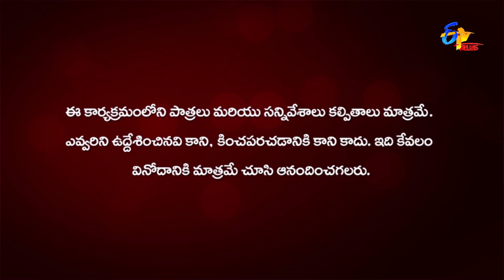Bharyamani | 21st September 2022 | Full Episode 622 | ETV Plus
Suryanarayana and others get impressed by Anuradha's changeover. Suryanarayana and Veeru get emotional after witnessing Anuradha who dressed up as Alekya.